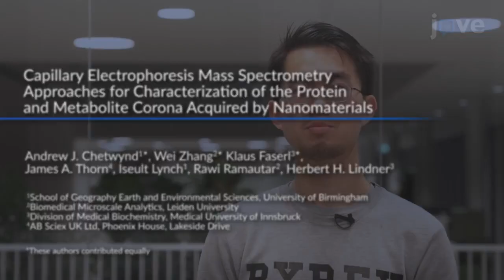Characterization Of Protein & Metabolite Corona Acquired By Nanomaterials l Protocol Preview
Capillary Electrophoresis Mass Spectrometry Approaches for Characterization of the Protein and Metabolite Corona Acquired by Nanomaterials -  a 2 minute Preview of the Experimental Protocol

Andrew J. Chetwynd, Wei Zhang, Klaus Faserl, James  A. Thorn, Iseult Lynch, Rawi Ramautar, Herbert  H. Lindner
University of Birmingham, School of Geography Earth and Environmental Sciences; Leiden University, Biomedical Microscale Analytics; Medical University of Innsbruck, Institute of Medical Biochemistry; AB Sciex UK Ltd,;

Here we present a protocol to characterize the complete biomolecular corona, proteins, and metabolites, acquired by nanomaterials from biofluids using a capillary electrophoresis – mass spectrometry approach.